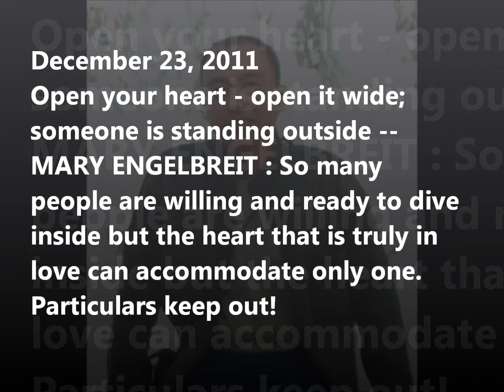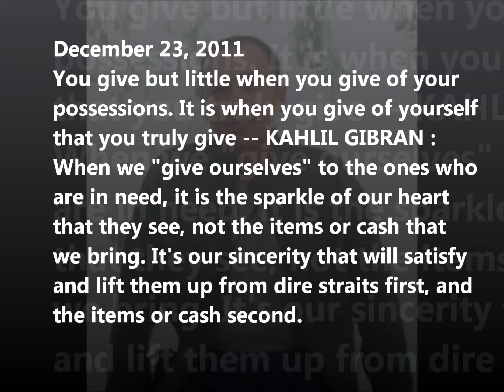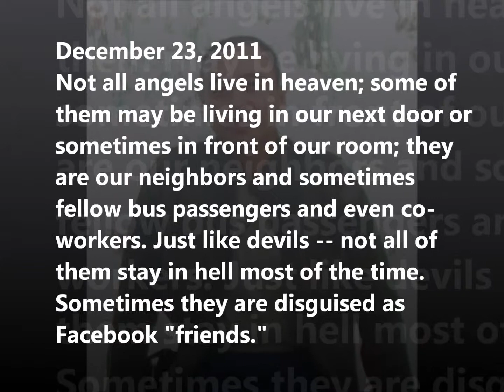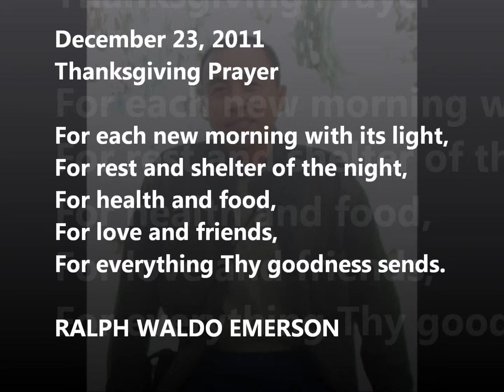LOVE STORY - Part 214